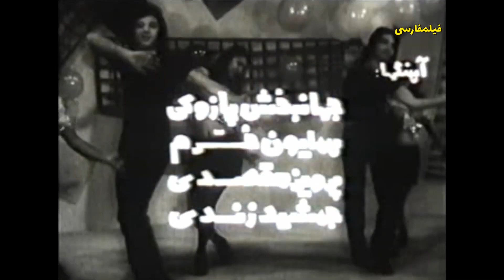👍 نسخه کامل فیلم فارسی بزن بریم دزدی | Filme Farsi Bezan Berim Dozdi 👍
👍 فیلم فارسی بزن بریم دزدی | با بازی حمیده خیر آبادی و علی میری | Filme Farsi Bezan Berim Dozdi 👍

✍️ خلاصه داستان
امیرناصر (عارف)، که با فاطی، دختر پاسبانی، قرار ازدواج گذاشته، به لیلی (آرام)، دختر احسان زادگان، میلیونر معروف، دل می بندد. احسان زادگان برای همسری دخترش برادرزاده اش جمشید (جمشید مهرداد) را در نظر گرفته است؛ اما جمشید با کمک جمال (سیدعلی میری)، نوکر خانه ی احسان زادگان، درصدد قتل عمویش است. آن دو بهانه می کنند که احسان زادگان بیمار است و از اصغر دکتر (اصغر سمسارزاده) برای مداوای او یاری می جویند، که خود فردی بیمار و روانی است. احسان زادگان می گریزد، و به خانه ی امیر ناصر می رود. همان شب حسین سیبیل (رضا آقاجانی)، پدر امیرناصر، از احسان زادگان مقداری پول مطالبه می کند که از گاوصندوق خانه اش برمی دارد، اما امیر ناصر از احسان زادگان می خواهد که پول ها را به گاو صندوق برگرداند. جمشید و جمال پول های گاوصندوق را می ربایند و امیرناصر را متهم به سرقت می کنند. جمشید مردی را اجیر می کند تا امیرناصر را از سر راه او بردارد. مرد با امیر ناصر آشنا درمی آید و موضوع را به او اطلاع می دهد. با کمک امیرناصر و آقا جمال جمشید به دام می افتد و راه ازدواج امیرناصر و لیلی باز می شود.